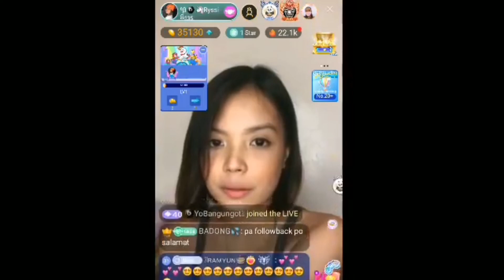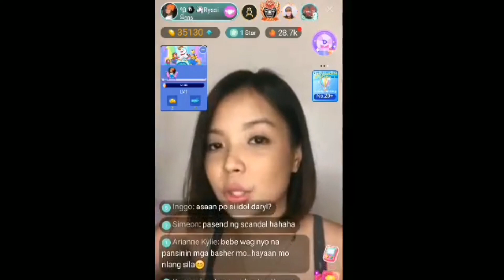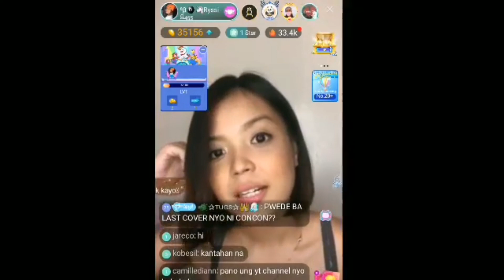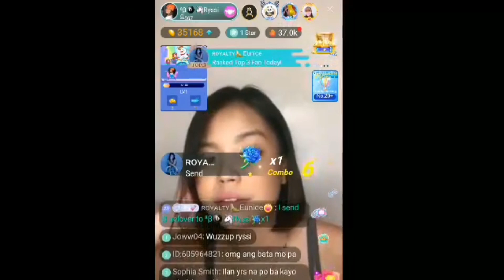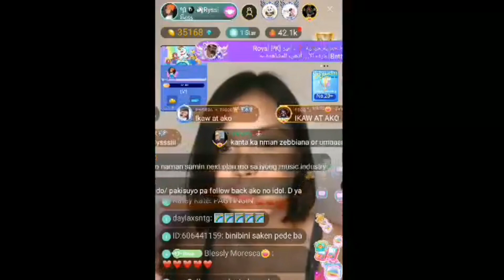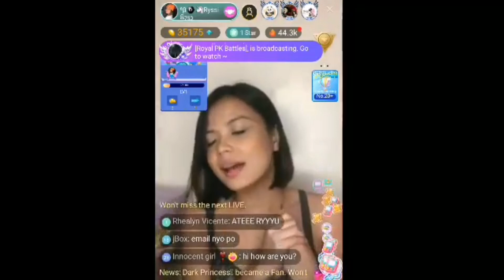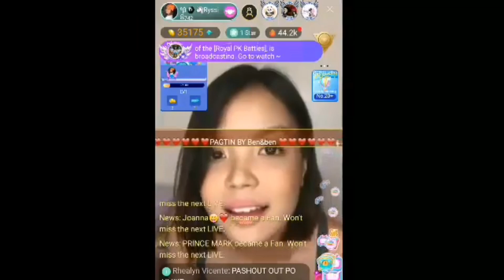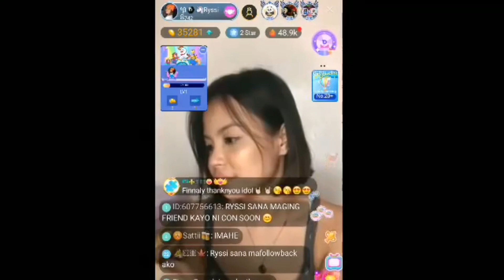Ryssi Avila inaming mahal pa niya si Concon Felix sa knyang Bigo live..(June 23,2020)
Narito nga ang pagamin ni Ryssi na hindi hindi daw mawa2la ang pagma2hal na meron siya para sa kanyang ex na c Concon Felix.